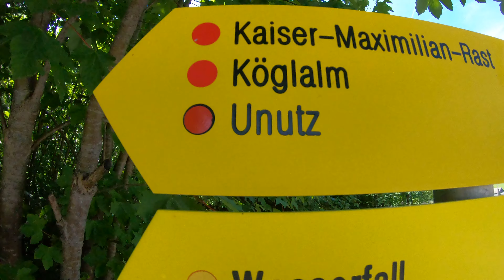aussichtsreiche Tour auf den Unnutz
Der Unnutz am Achensee (auch Unutz, Unnütz und Voderunnütz genannt) trägt einen schweren Namen, dem er ganz und gar nicht gerecht wird.  Ganz im Gegenteil: Uns Bergwanderern ist er dank seiner super Aussicht und dem gemütlichen Gipfel sowie der tollen Natur ganz und gar nicht “unnutz”.